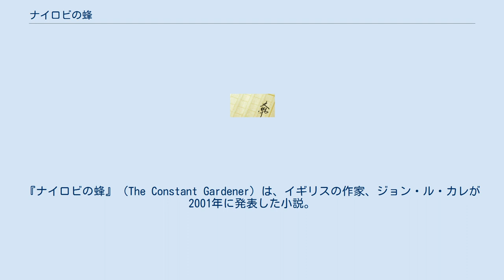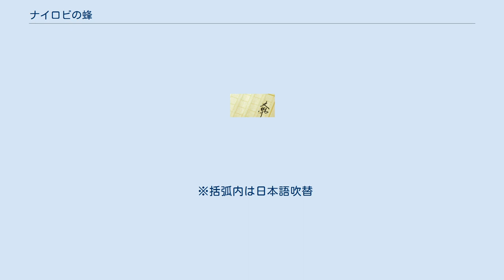ナイロビの蜂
ジョン・ル・カレ
ジョン・ル・カレ原作の映画作品
『ナイロビの蜂』（The Constant Gardener）は、イギリスの作家、ジョン・ル・カレが2001年に発表した小説。
および小説を原作とする2005年公開の映画。
 執筆の年からさかのぼる20年前、ル・カレがバーゼルのビヤホールにいたとき、黒いひげにベレー帽の男が両開きのドアから自転車ごと入ってきてテーブルのそばに自転車を置いて座った。
男は化学者で、対人毒物の研究に参加することを拒絶して今は無政府主義者だと話し始めた。
その人物はライン川上流の河岸にひしめく「マルチ」と呼ばれる多国籍製薬会社の悪行をル・カレの脳裏に焼き付けた。
ル・カレはいつの日かこの男と「マルチ」のことを書こうと思い、ひげやベレー帽や自転車は捨てても、男の怒りだけは将来のためにとっておこうと思ったという。
 ル・カレは小説の舞台をアフリカにすることを考えた。
まず、国際石油企業に略奪され、汚染されたナイジェリアを舞台にすることを考えたが、どうも平凡に思えた。
そんなとき、赴任先のほとんどがアフリカだった元MI6のテッド・ユーニーが製薬業界はどうかと提案した。
ル・カレはケニアを取材。
そして調査すればするほど、アフリカにおける製薬会社の無法ぶりに憤りを覚えたという。
 本作品は「イヴェット・ピエルパオリに捧げる」との献辞がある。
慈善活動家のピエルパオリはル・カレの古い友人で、登場人物のテッサ・クエイルのモデルとされている。
「アフリカの貧しい人々、とくに女性への献身、慣習への軽蔑、断固己の道を行く異常なまでの信念は、かなり意識的にイヴェットに倣った」と彼は述べている。
 2001年1月に刊行され、イギリスでベストセラー1位になり、13週連続でトップテン入りした。
アメリカでは『ニューヨーク・タイムズ』のベストセラーリストの4位になった。
フランスでもベストセラー1位に輝いた。
ドイツでは最初の週だけで5万部を売った。
 2005年公開。
ブラジル人監督フェルナンド・メイレレスがジョン・ル・カレの同名小説を映画化した。
 レイチェル・ワイズが2005年のアカデミー助演女優賞、ゴールデングローブ賞の助演女優賞を受賞。
 ケニアのナイロビに駐在しているイギリス人外交官のジャスティン・クエイルはある日、弁護士であった妻テッサを何者かによって殺害されてしまう。
その真相を追うジャスティンは、背後に製薬会社の絡んだ陰謀があることを突き止める。